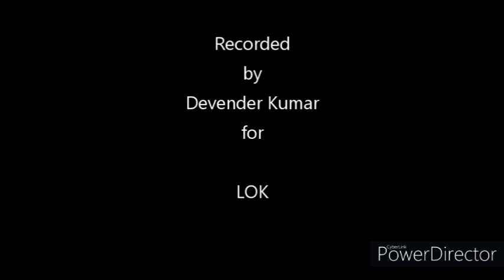Jakari No.: 10--''Kise E Mile Sein Bhartar''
This is the Jakari that is documented at No. 10 in my book 'Jakari: Haryanvi Mahialon ke Sarva-Sulabh Lok Geet'.
The hypertext of this book is available free of any cost.
You can read the full text of this song there.